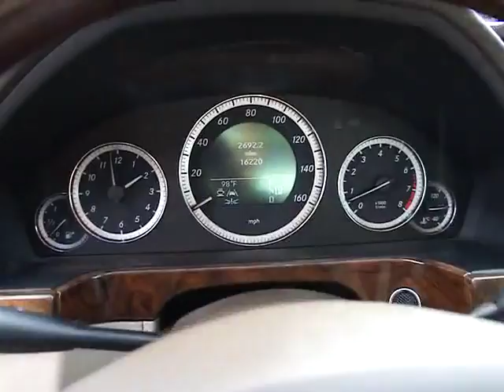2010 Mercedes-Benz E-Class - 4dr Car Orlando FL MT164033A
2010 Mercedes-Benz E-Class Luxury 3.5L - Stock#: MT164033A

Orlando Mini
350 South Lake Destiny Drive

BEAUTIFUL 2010 MERCEDES E350*** LUXURY TRIM LOADED WITH AMENITIES & FEATURES***UNIQUE COLOR COMBO OF CUPRITE BROWN/TAN LEATHER CABIN*** NAVIGATION- LOTS OF WOOD-TRIM- 17-INCH FIVE TWIN SPOKE WHEELS-NIGHT-VISION OPTION-LANE ASSIST-PARKING ASSIST-BLIND-SPOT WARNING...& MORE***16 CITY/24 HWY***1-OWNER CLEAN CARFAX/MILEAGE JUST OVER 16K***